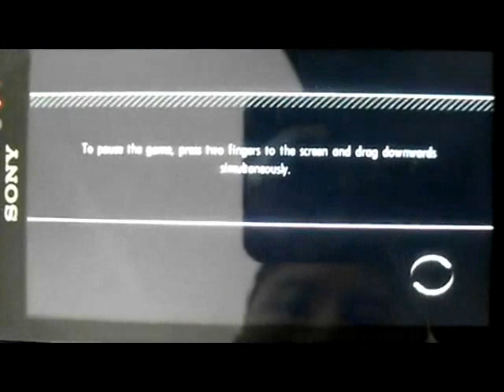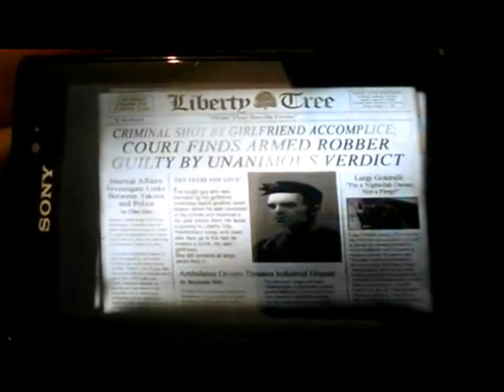Игры для Sony Xperia Sola ч.4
Shadow Gun, Need for speed Shift, GTA 3